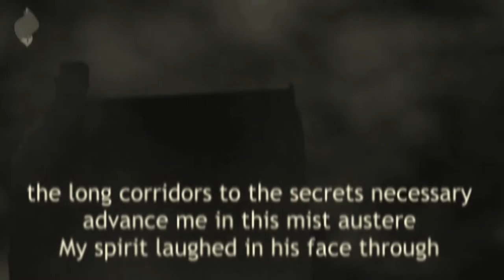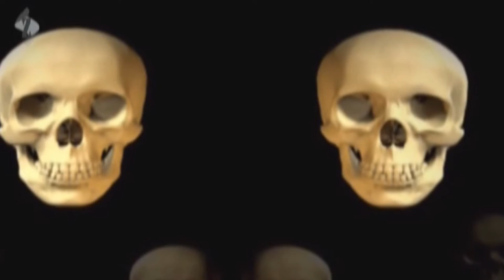House in the fog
I look my memories in this manor
 I lose my memory and this wooden horse
 of my childhood with stories

 I've grown impatient. Time
 outweighs my legend
 And then the years I  silence

 the long corridors to the secrets necessary
 advance me in this mist austere
 My spirit laughed in his face through

 I kept forgetting my way
 Forget my childhood and see tomorrow
 Now everything is uncertain I remember

 The shadow on the steps? It was inevitable!
 I hurt myself on each of them, the Soul
 What strange sacrifices in that time

  Things without a name, then I think
  Explore my imagination and understanding
  Learn this host is called the time!

  He who belongs to no stories
 made illusions. I remember in my memory
 Against this back to me images of my age

 I look good before, now when is it?
 I ended up all stored in a drawer, and also memories
 sleep in a dream one of the most beautiful paradise

Elisabeth Vaury